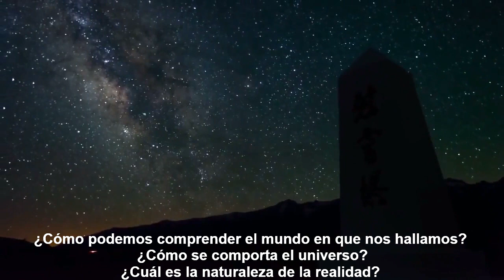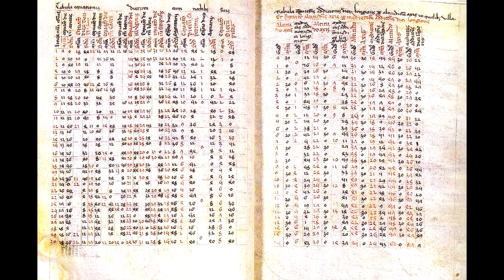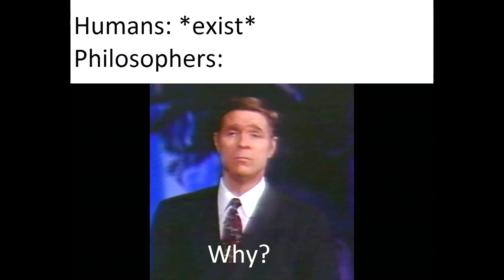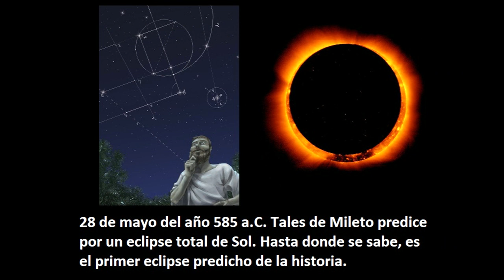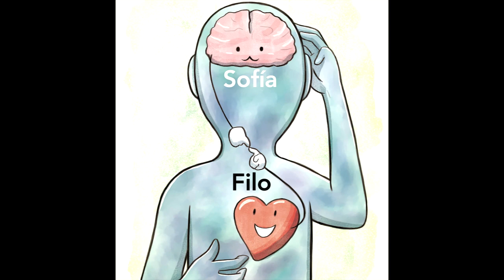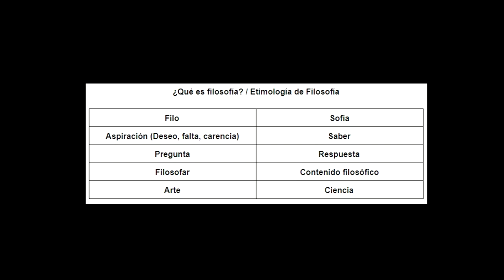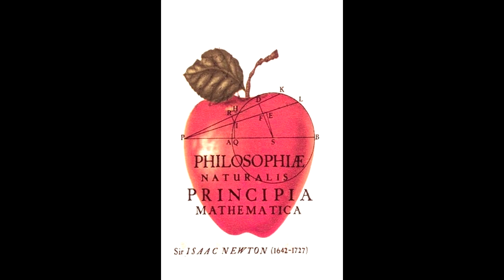¿Qué es la FILOSOFIA? El Nacimiento de la CIENCIA 💡 - CURSO IPC #3 IPC CBC UBA - Catedra Miguel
Desde tiempos muy remotos hombres y mujeres fijaron su atención en el cielo. Observaciones tales como la diversidad de estrellas que se observa en una noche sin luna incitan la curiosidad de los seres humanos desde aquellas épocas.

    La convicción de que existen regularidades o leyes en la naturaleza vuelve tranquilizador y confiable nuestro mundo. Sugiere la idea de cosmos, una palabra de origen griego que significa "orden". Si concebimos un universo ordenado y creemos haber logrado cierta comprensión de las leyes que lo gobiernan podemos entender qué somos, nuestro lugar en el Cosmos, predecir acontecimientos… y, de paso, no morir.

      ¿En qué consiste el orden del universo? ¿Cómo se manifiesta? ¿Cómo haremos para descubrir las regularidades de la naturaleza? Distintas culturas, aun las más antiguas, intentaron dar respuesta a estas preguntas. Crearon para ello cosmologías, es decir, teorías que intentan explicar cómo es el universo, por qué vemos los astros en el cielo de la manera en que los vemos. De hecho, la ciencia moderna es uno de esos intentos. (Boido, 1996)

Capítulos
00:00 El asombro ante la inmensidad del Universo
01:39 De los mitos a las teorías científicas
05:39 Filosofía y Ciencia
07:08 La filosofía como madre de todas las ciencias

BIBLIOGRAFÍA UTILIZADA:
Brown, H. (1977), La nueva filosofía de la ciencia, Madrid, Tecnos, 1983.

Boido, Guillermo, Noticias del planeta Tierra. Galileo Galilei y la revolución científica. Buenos Aires, AZ editora, 1996.

Bowler Peter J. y Moros Iwan Rhys Panorama general de la ciencia moderna

Copérnico, N: Sobre las revoluciones de las esferas celestes, Barcelona, Altaya, 1995

Koestler Arthur, Los sonámbulos el origen y desarrollo de la cosmología

Kuhn, Thomas, La revolución copernicana, Barcelona, Ariel, 1996

Levinas, Marcelo, Las imágenes del universo. Una historia de las ideas del cosmos. Buenos Aires, Fondo de Cultura Económica, 1996.

Lindberg, David, Los inicios de la ciencia occidental. Buenos Aires, Paidós, 2002.

Solé J., Mirando al cielo: Breve historia de la astronomía, Emse Edapp, Buenos Aires, 2016